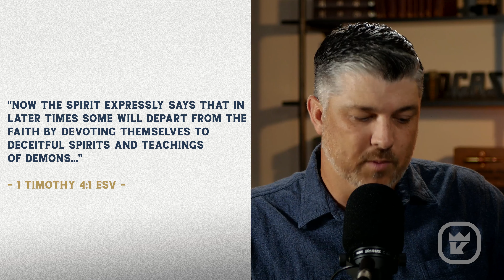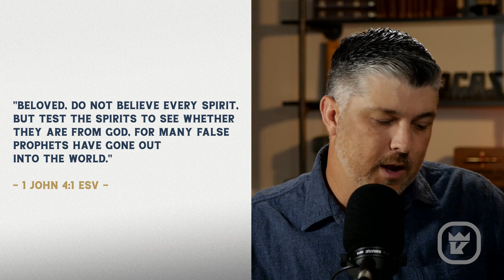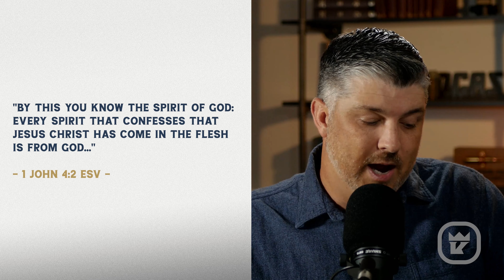Are You Believing a Half-Gospel? | Kingdom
Paul warns Timothy to be aware of the “teachings of demons” (1 Tim 4:1). What would this sound like? A half gospel. In this episode, Jon explains how Satan has many believing they are only saved from their sin, but not unto perfect righteousness causing believers to attempt to earn their own standing before God by good works.